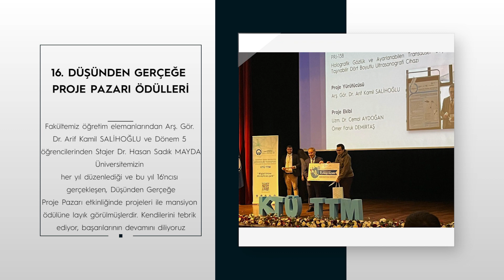KTÜ' de Haftanın Özeti 24.11.2023